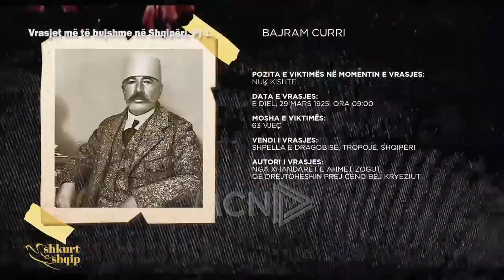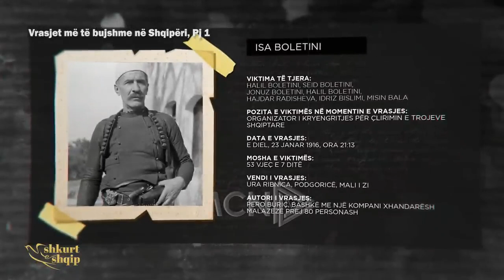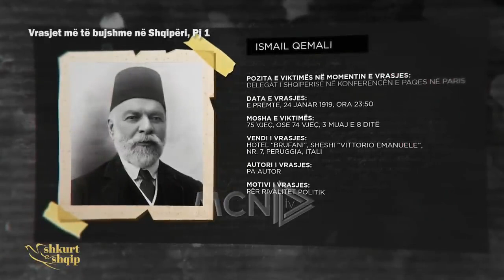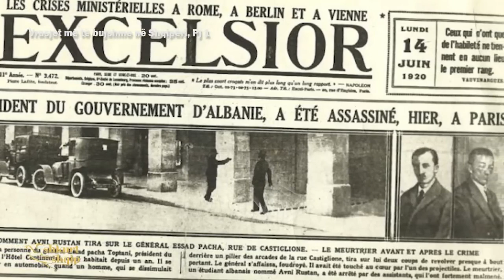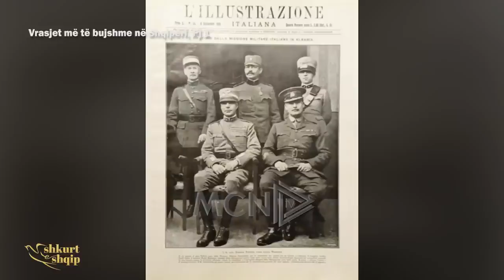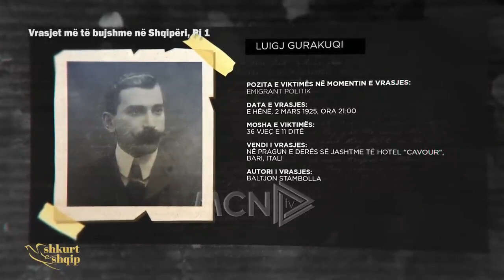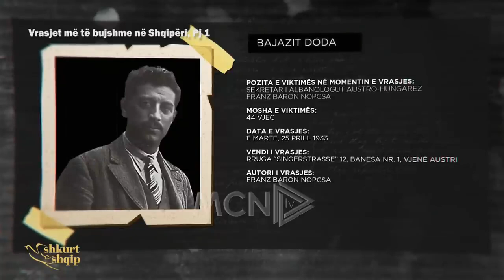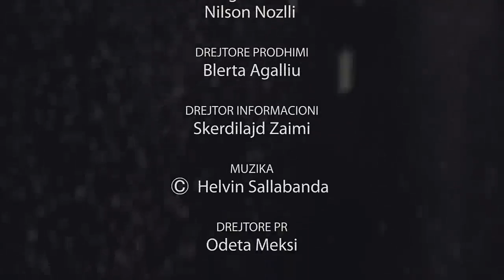Vrasjet më të bujshme në Shqipëri, Pj e 1, Shkurt e shqip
Pas afro 21 vite punë kërkimore, shkencore dhe sistematike, Roland Qafoku vjen me një libër risi: Vrasje për arsye shtetërore, vrasje për pasion por dhe vrasje që kanë ndryshuar historinë, që nga vrasja e Hasan Riza Pashës në Shkodër, koloneli hollandez Ludowijk Thomson në Durrës, Çerçiz Topulli, Isa Boletini, Esad Pashë Toptani, Avni Rustemi, dy biznesmenët amerikanët në Mamurras, Luigj Gurakuqi, Ceno Bej Kryeziu, Hasan Prishtina, Daut Hoxha e deri te Qemal Stafa, Margarita Tutulani e Miladin Popoviç, Pal Mëlyshi e Bardhok Biba, Jusuf Gërvalla e Xhevdet Mustafa e deri fare te Remzi Hoxha, Bujar Kaloshi e deri fare te Azem Hajdari, Artan Santo, e te i fundit kolonel Artan Cuku.
Pjesa e parë e kësaj interviste i bazua në librin: 100 vrasjet më të bujshme në historinë e shtetit shqiptar (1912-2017) nga Roland Qafoku.

Shkurt e shqip, autor dhe gazetar Eljan Tanini